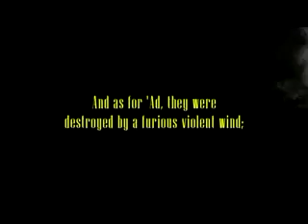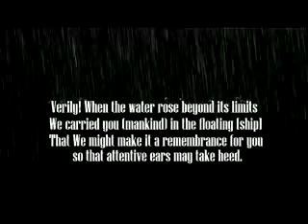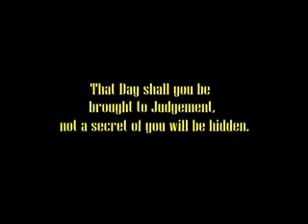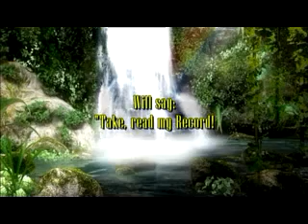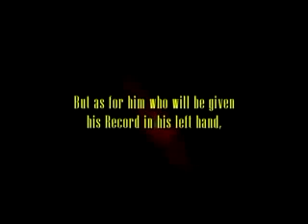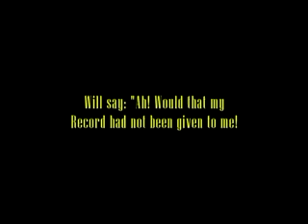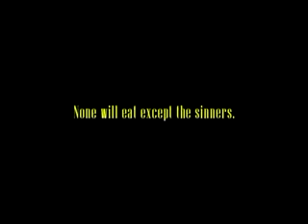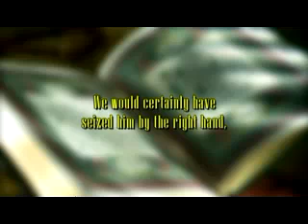Mohammad al-Mohaisany - Al-Haaqah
A beautiful recitation from Mohammed al-Mohaisany
Surat Al-Haaqah